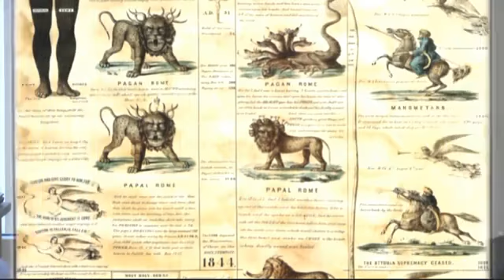18 Daniel 12 part6 by Dario Taylor YouTube